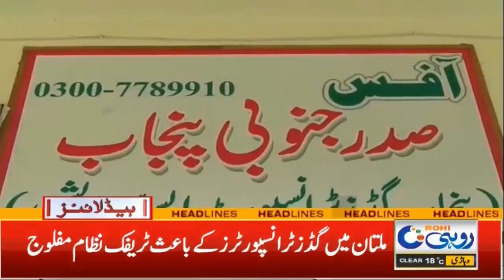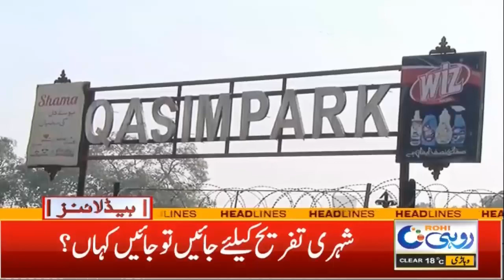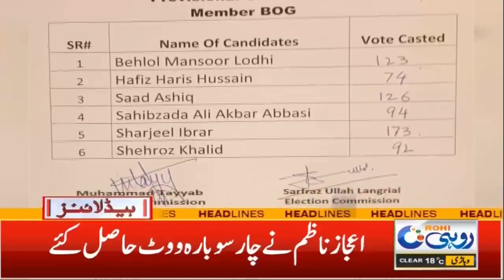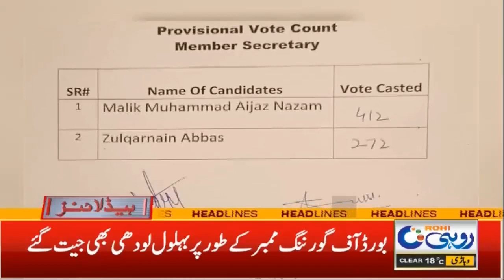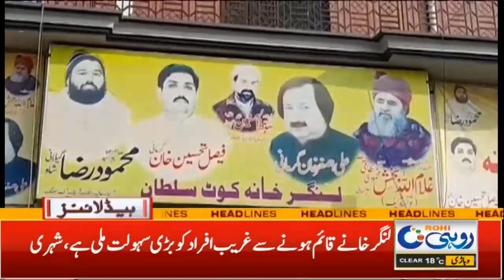7am News Headline |19 December 2022 | Rohi